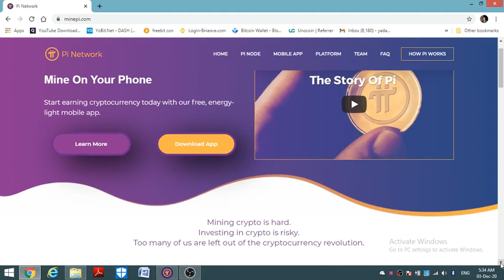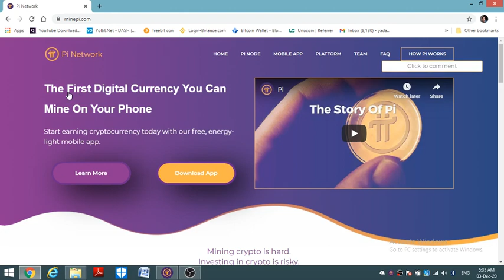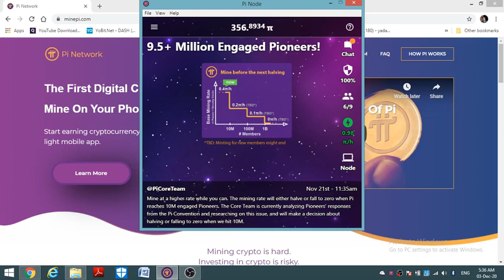Pi Network एक coin आपके पुरे परिवार की किस्मत बदल सकता है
use refer code      techyutm
As the world becomes increasingly digital, cryptocurrency is a next natural step in the evolution of money. Pi is the first digital currency for everyday people, representing a major step forward in the adoption of cryptocurrency worldwide.

Our Mission: Build a cryptocurrency and smart contracts platform secured and operated by everyday people.

Our Vision: Build the world’s most inclusive peer-to-peer marketplace, fueled by Pi, the world’s most widely used cryptocurrency